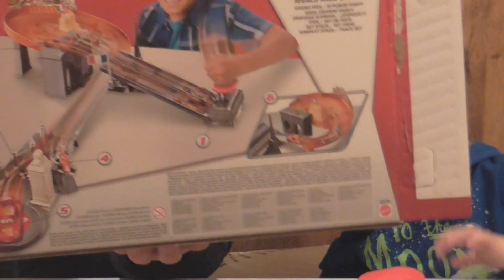Гоночный трек Тачки Маквин. Disney Cars Toys McQueen track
Распаковка гоночного трека Тачки. Собираем трек и гоняем Молнией Маквином, Чик Хиксом и другими героями мультвильма Тачки.

Unboxing  Disney Cars track. Playing with cars Llightning McQueen, Chick Hicks and other heroes Disney Cars movie.